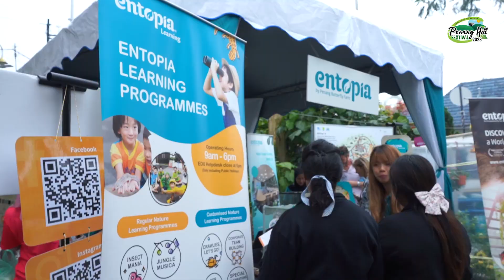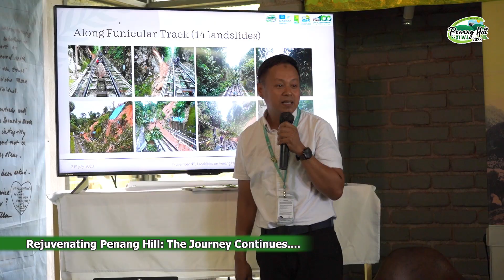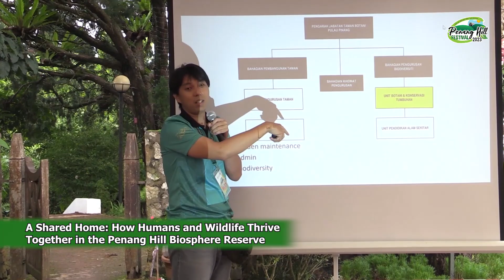Penang Hill Festival 2023 Highlight Video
We are glad that everyone was indulging themselves in Penang Hill Festival 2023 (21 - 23 July 2023). Together, we have created beautiful memories.
We’ll see you again next year for Penang Hill Festival 2024!